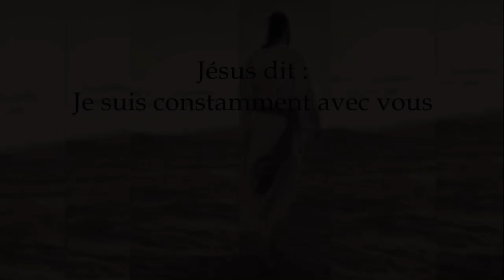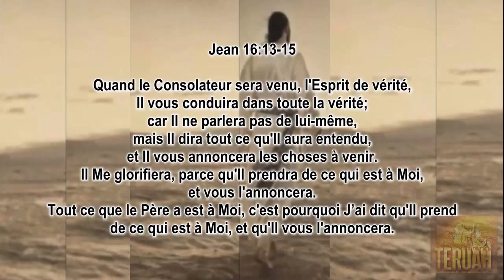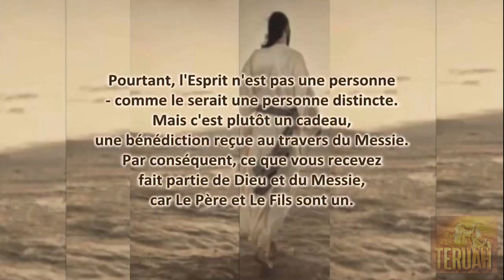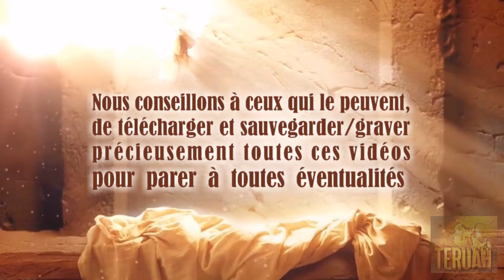Jésus dit : Je suis constamment avec vous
5 janvier 2007. La Parole du Seigneur délivrée à Timothy, traduite et lue par Justine. TEXTE du message